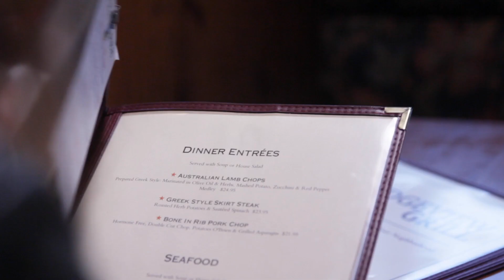This is a Robbery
Class: Building Your Reel
Session: Summer 2019
Written, Shot, & Edited: Alex Thompson

After you watch the film, head to our website and purchase your "Money for Funny, Music for Free" Fall FUNdraiser ticket!

Enjoy a night of great food, live auction travel packages, raffle prizes, and lots of entertainment!